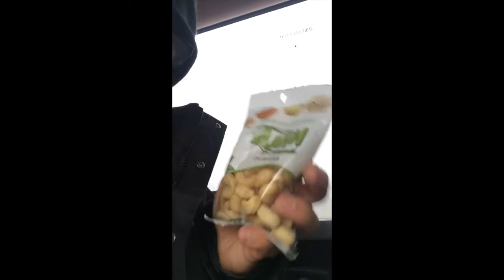Ski trip to Bansko Bulgaria by bus